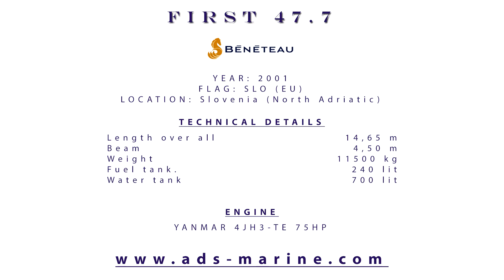Beneteau First 47.7 By ADS Marine